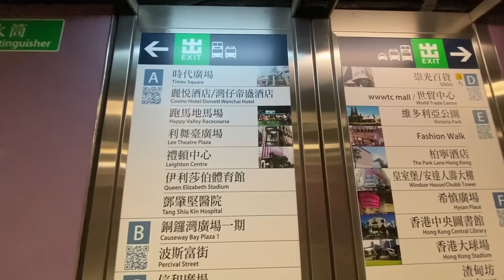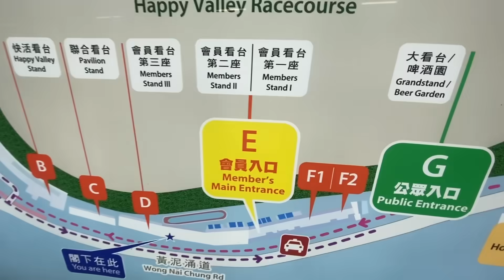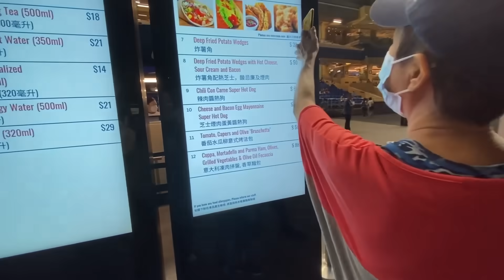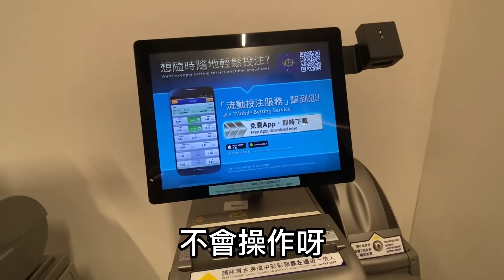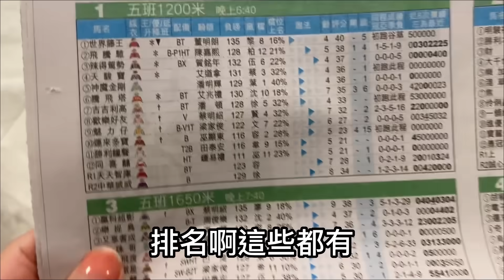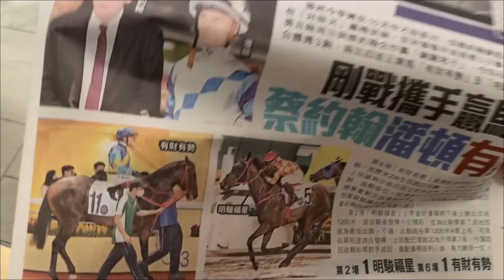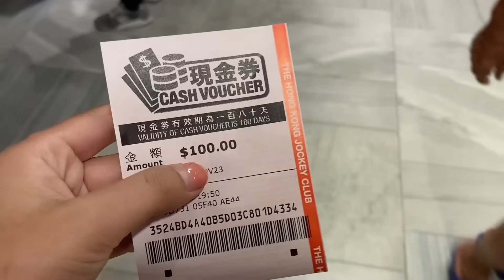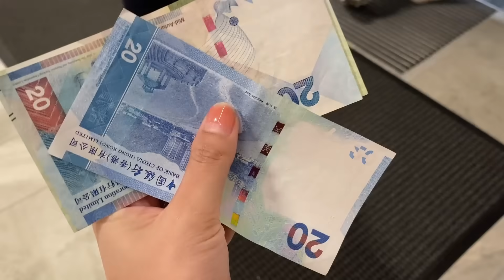九歌：內地妹子第一次參加香港賽馬會，現場太震撼了，薅羊毛，想“騙吃騙喝” 贏錢做保健休閑做SPA，結果輸慘了？香港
💗💗关于九歌